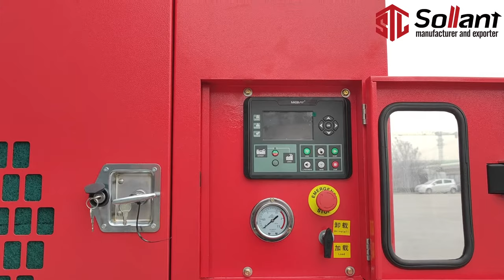Skid Mounted Diesel Rotary Screw Air Compressors - Sollant Group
Industrial Heavy Duty Skid Mounted Type Diesel Engine Rotary Screw Air Compressor Factory - China Skid Mounted Diesel Air Compressor and Diesel Air Compressor. Sollant skid-mounted air compressors are ideal for mounting on drill rigs or utility trucks and are best suited for water well drilling.

Sollant has been involved in research & development, manufacturing, sales & marketing, and services of Compressed Air Systems. Sollant strictly abides by the international ISO9001 quality management system standards, from R & D to manufacturing to quality inspection, every process is strictly monitored & controlled. Keeping product quality on top, Sollant owned several core technology patents and also got certified by CE, ISO, ASME, French BV, and other international certifications.

Diesel air compressors are widely used in roads, railways, mines, water conservancies, shipbuilding, urban construction, energy, military, and other industries.

Diesel air compressors are designed to achieve lightweight and miniaturization to the greatest extent, so they occupy a relatively small area on-site, are easy to transport, and can enter and exit freely in narrow construction sites, effectively reducing operating costs.
Advantages
     1. High reliability: the compressor has few parts and no wearing parts, so it operates reliably, has a long life, and the overhaul interval can reach 40,000 to 80,000 hours;
     2. Convenient operation and maintenance: high degree of automation, operators do not need to undergo long-term professional training, and can realize unattended operation;
     3. Good power balance: no unbalanced inertial force, stable high-speed operation, and no foundation operation, especially suitable for mobile compressors, small size, lightweight, and less floor space;
     4. Strong adaptability: It has the characteristics of forced gas delivery, the volume flow is almost not affected by the exhaust pressure, and can maintain high efficiency in a wide range of speeds.